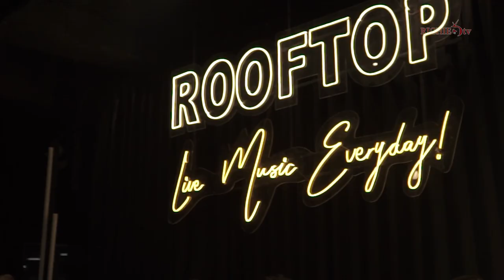SIDAK MARIO G KLAU DI ROOFTOP BANDUNG | Richie Tv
Akhirnya sidak Richie di Rooftop  Bandung ini berhasil...

TerimaKasih FIVERS sudah hadir dan juga semua pengunjung atas keseruannya .

Mana nih yang suka nongki di cafe?
siap-siap dapet kejutan dari Richie ya!!!

Pantengin terus channel ini yes...!!!

Share Informasi Unik tentang Tempat Wisata, Tempat Nongkrong, serta kehidupan Pribadi bersama Keluarga diluar manggung.